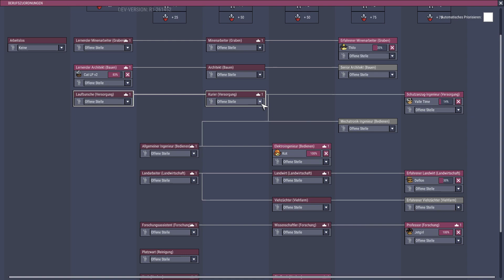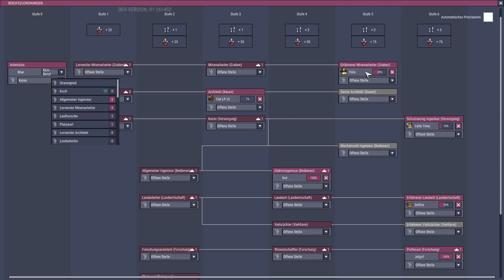Lecker Chlor & die Suche nach Keuchwurz (09) - Oxygen Not Included (deutsch/ranching upgrade)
Wir beginnen mit dem Ranching Upgrade eine neue Kolonie, dieses mal aber mit der Herausforderung, nur nach oben und unten zu bauen und auf Ewigkeit im dunklen Turm zu leben.

Oxygen Not Included deutsch lets play
Oxygen Not Included Ranching Upgrade deutsch

Die Alpha und Early Access. Oxygen Not Included ist ein space-colony simulation Spiel und von den Entwicklern von Don´t Starve. Eine coole Mischung aus Don´t Starve, Terraria oder Starbound und eventuell Prison Architect.